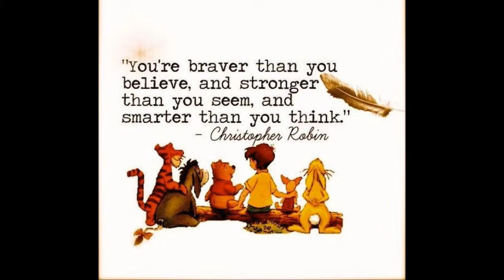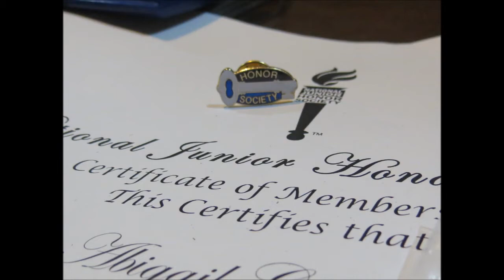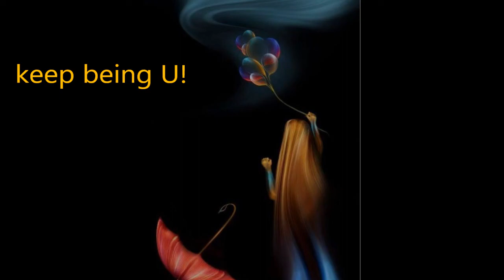7th grd. 2017/2018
alice1blue
adjustable viewing  setting on screen of video {HD}
School Years 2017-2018 Aug. thur May only
documentary clips part of a public  online diary from 2011 til recent